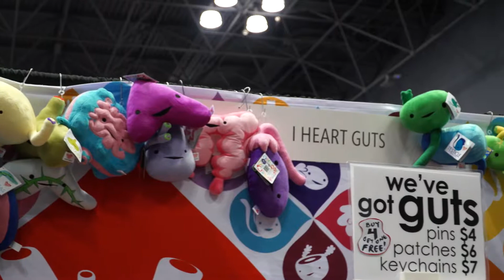I Heart Guts Plush Organs at New York Comic Con!